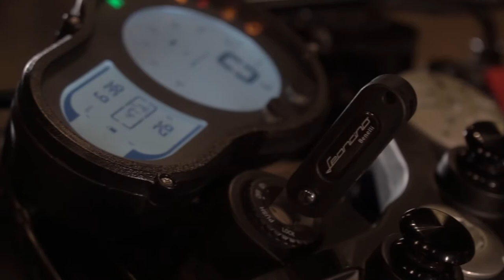Benelli Leoncino 500 scrumbler the zues custom